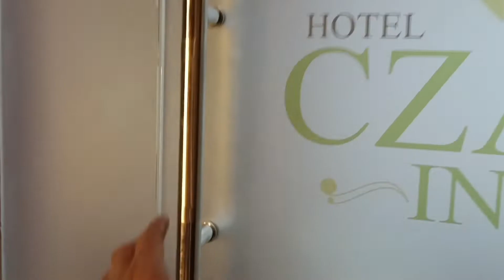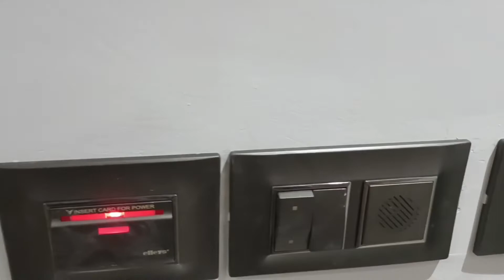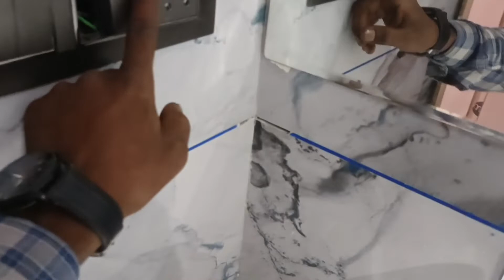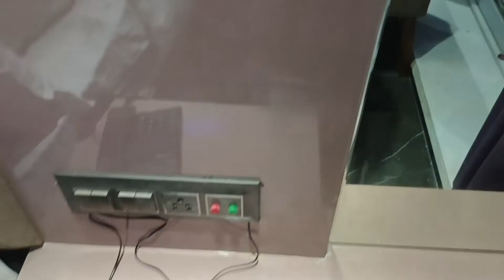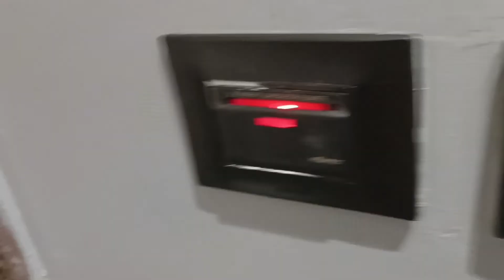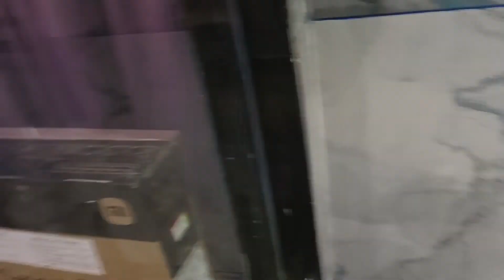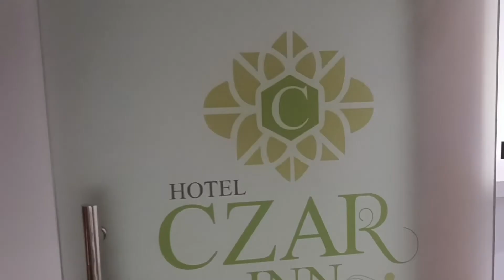Hotel CZAR INN final Ho Gaya hai